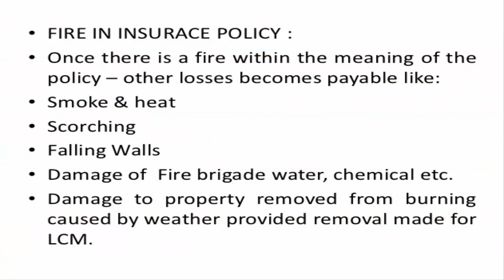Fire Insurance Policy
As a preliminary matter, insurance companies are generally required to follow all of the same laws and regulations as any other type of business. This would include zoning and land use, wage and hour laws, tax laws, and securities regulations. There are also other regulations that insurers must also follow. Regulation of insurance companies is generally applied at State level and the degree of regulation varies markedly between States.

Advertising Law, Alcohol, Attorney, Auto, Insurance, Policy
Best,Cheap,Van,business,Organization,Canada,Car,Online,Quate
Motorcycle,Commercial,Liability,Compare,Computer,Credit,Difference,Family,life,Fire,Group,Health,Home,Loan,Homeowners,Agency
Marine,Mortgage,permanent,Personal,Injury,Private,Companies,
Plan,Property,Third party,Top, 10,largest,Travel,Workers,Compensation

Life insurance, health Insurance, compare car insurance,car insurance compare,compare insurance quotes,compare health insurance,compare home insurance

compare car insurance quotes,compare auto insurance,compare insurance rates,company insurance,auto insurance compare

joint life insurance,permanent life insurance,life insurance for seniors,family life insurance,guaranteed life insurance

auto insurance online quotes,compare auto insurance quote,free online auto insurance quotes,multiple auto insurance quotes

attorney general, attorney at law, attorney business cards,

credit score, credit card number, credit note, credit suisse

Personal Injury Lawyer, types of lawyer,Mesothelioma, law firm california, atlanta asbestos lawyers, philadelphia asbestos lawers,